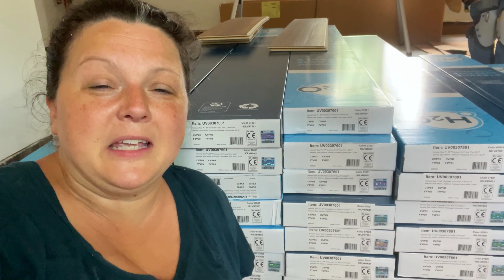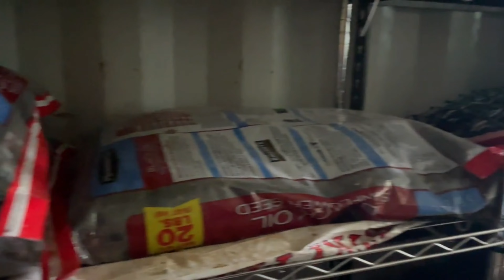Alaska Homestead Life RAIN or SHINE making it happen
We're building an off-grid homestead in Alaska.  We live in a dry cabin which means no running water.  Yikes! We are trying to live a self-sufficient lifestyle. Join us on our adventure of a lifetime.  Today on Flat Tire Farm, it rains. The End. Ha!